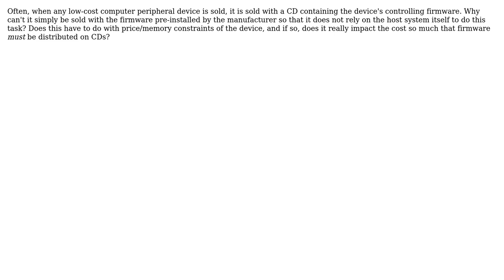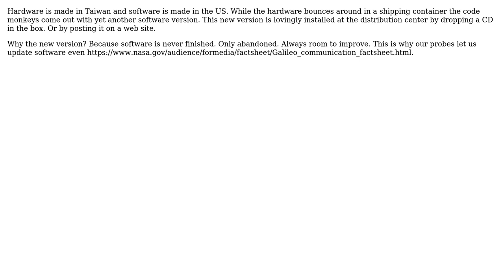Software Engineering: Why is device firmware often distributed on CDs with the device?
With thanks & praise to God, and with thanks to the many people who have made this project possible! | Content (except music & images) licensed under CC BY-SA | Music | Images & others | With thanks to user Jorg W Mittag user Glorfindel user Eames user candied_orange and the Stack Exchange Network Trademarks are property of their respective owners. You are responsible for your own actions.